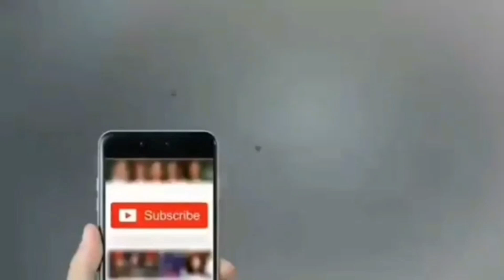Amal kharab sho New Pashto song da alamgir pa awaz Azmat sagar 0345 9159603full HD Video 2020 Oct 8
Amal kharab sho akede kamde osa aga khalag kam de  New Pashto song da alamgir pa awaz Azmat sagar 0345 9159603full HD Video 2020 Oct 8